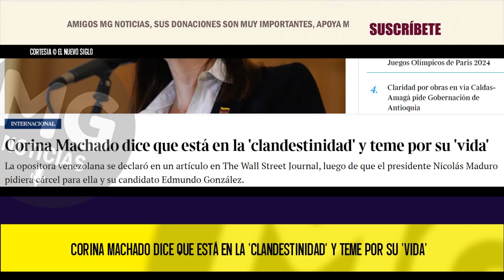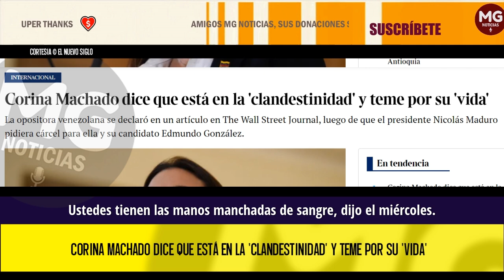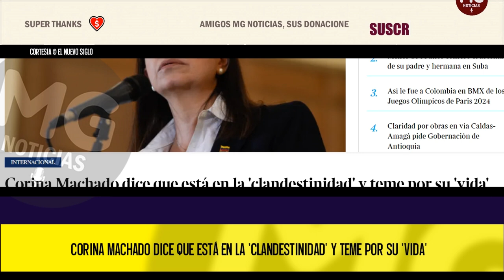ALERTA ⚠️ CORINA MACHADO DICE QUE ESTÁ EN LA 'CLANDESTINIDAD' Y TEME POR SU 'VIDA'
La opositora venezolana se declaró en un artículo en The Wall Street Journal, luego de que el presidente Nicolás Maduro pidiera cárcel para ella y su candidato Edmundo González.